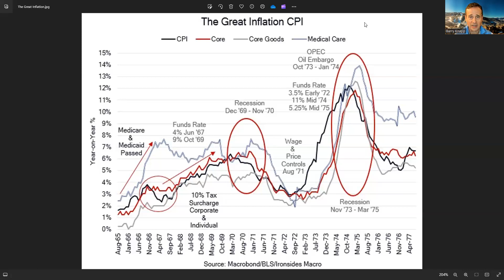Is This Time Different?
Tech Boom/Bond Bust, Elements of '67, '80, '95 and '98, What to Watch, More Optimal Portfolio Process Enhancements
Tech Boom Bond Bust
Nvidia delivered the goods, overwhelming a series of hawkish Fed speeches and FOMC January 30-31 meeting minutes that led to another 10bp in yield across the Treasury curve through Thursday’s close, bringing the move from the late December lows on nominal 10s to over 50bp. Issuance was primarily bills, but the two coupon auctions, 20-year nominals and 30-year TIPS, were poorly received. Next week brings $63 billion of 2s, up from $60 billion last month, $64 billion of 5s, from $61 billion in January and $42 billion of 7s, last month’s $41 billion auction. With net coupon issuance set to increase by greater than $500 billion in coming months, and California’s revenue shortfall potentially portending a second consecutive federal government tax season shortfall, we suspect the Treasury market needs to back up further to absorb growing supply. Meanwhile, with FOMC participants sending an unequivocal message that conditions are not in place for policy easing, it seems likely the brief period of bank interest in the belly of the Treasury curve following the November pause and December pivot party, is over.

Additionally, with the Fed delaying cuts, the associated strength in the dollar implies the December foreign buying of USTs (which we highlighted in a chart last week at the end of our note) won’t persist either. The methodical grind higher in rates and near disinversion of the 2s10s real rate curve is far from a high velocity tightening of financial conditions sufficient to cause a risk-off episode across asset classes. The real curve is bear steepening, which is typically not a favorable backdrop for risky assets. However, given that the move higher in 10-year nominals and TIPS is only a bit above 38.2% Fibonacci retracements of the Treasury reduced coupon issuance and Fed pause 4Q23 rally, the pace will have to accelerate and rates will have to move to at least above 4.5% and 2.25% respectively for negative bond returns to reverberate across other asset classes.

For investors (ourselves included) who are invested in the technology and related sectors Gen AI theme, or in the manufacturing renaissance or energy sector consolidation themes, the market implied delay in easing policy from March to June matters little. However, as evidenced by the widening of the spread of mortgage-backed securities and the associated increase in fixed income implied volatility, the timing matters a great deal to fixed income investors. Consequently, financials, particularly smaller spread sensitive regional banks, as well as the rate sensitive utilities and real estate sectors, are likely to continue to underperform. For additional details, we made additional enhancements to our asset and sector allocation process at the end of the note. In this week’s note, our primary focus is Vice Chair Jefferson’s discussion of easing cycles, we then offer a preview of next week’s data and our updated asset and sector allocation outlook.

(BN) HARKER: WANT TO SEE DISINFLATION ACROSS GOODS AND SERVICES
(BN) HARKER: GREATEST RISK WOULD BE CUTTING RATES TOO SOON